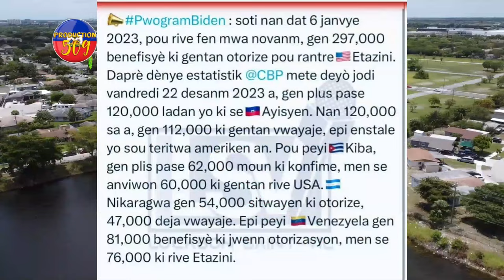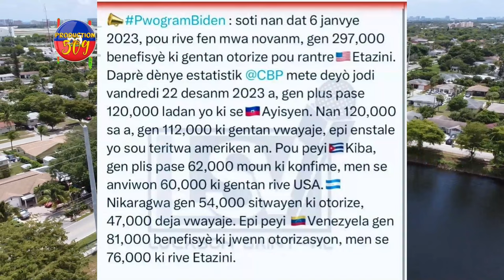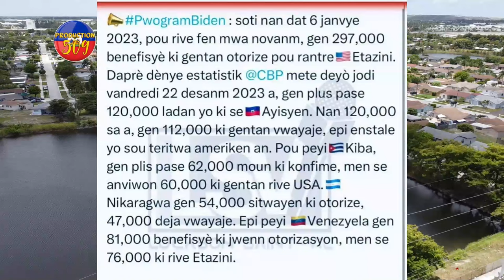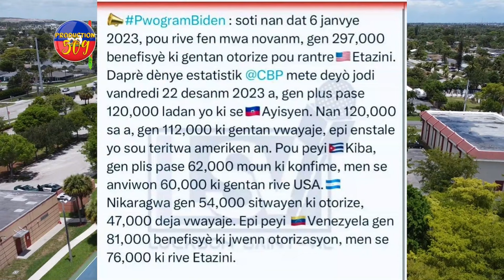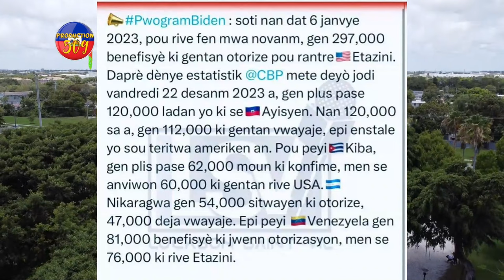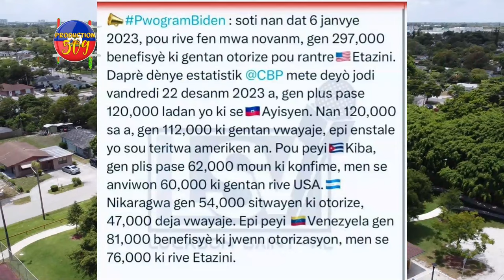PANIK SOU FWOTYE MEKSIK LA YON AYISYEN MOURI NWAYE